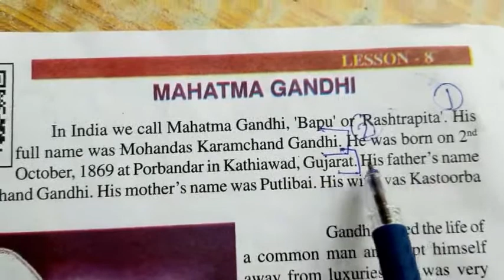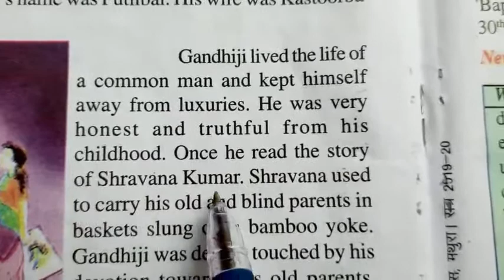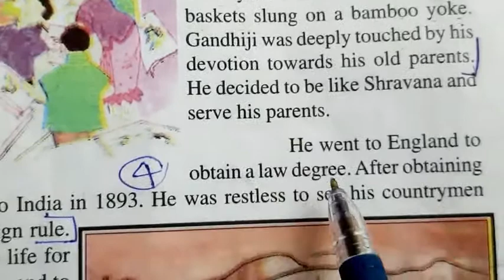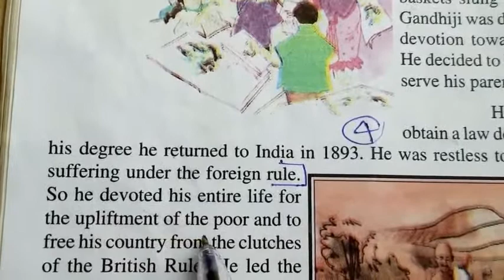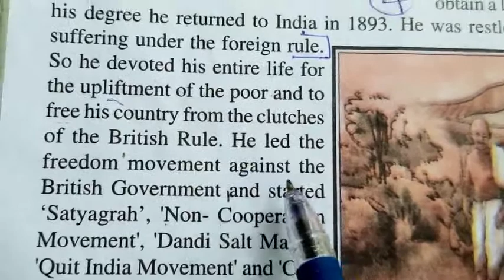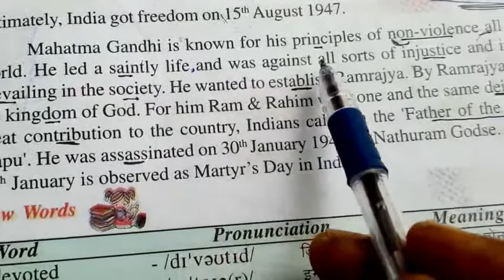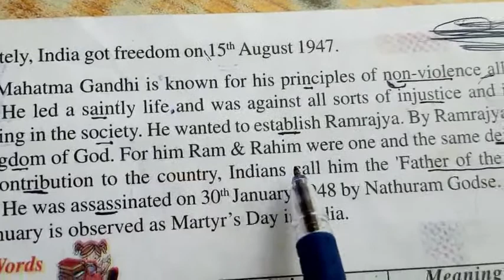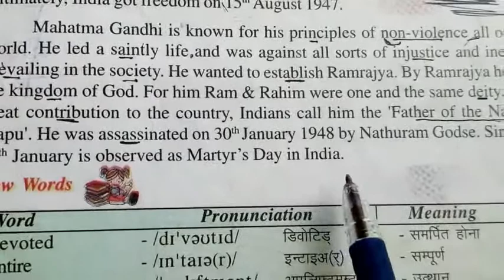Class-7,lesson -8, MAHATMA GANDHI ,|हिन्दी में अनुवाद|BRIJ NANDAN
Class 7th up board    # online study
class 7th
 ENGLISH
RAINBOW
chapter  08..
UP  board students
इस वीडियो में हमने क्लास 7th कि पुस्तक RAINBOW के पाठ 8 MAHATMA_GANDHI के हिंदी अनुवाद को एक नए तरीके से समझने का प्रयास किया है और आशा करते हैं कि यह वीडियो आपको पसंद आएगा कृपया अपने विचार कमेंट में अवश्य बताएं.

🙏🙏🙏🙏🙏🙏🙏JAI HIND🙏🙏🙏🙏🙏🙏
link of our last videos
उत्तर प्रदेश माध्यमिक शिक्षा परिष